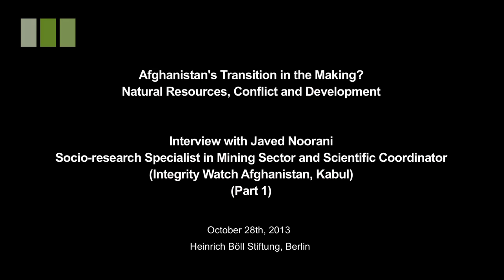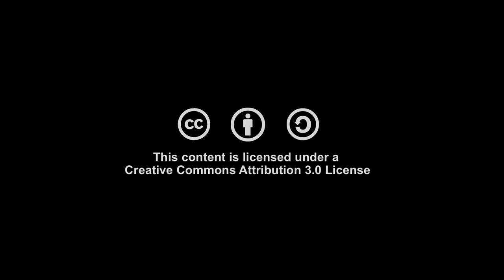Javed Noorani on the Mining Sector in Afganistan (Part 1)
Javed Noorani is a socio-research Specialist in Mining Sector and Scientific Coordinator for Integrity Watch Afghanistan, Kabul.

In this interview conducted at the Heinrich Böll Foundation's event "Afghanistan's Transition in the Making? Natural Resources, Conflict and Development" in Berlin on October 28, 2013, Noorani is giving a broad description on the issues of the mining sector in Afghanistan.

In detail he is answering the following questions:
Over the recent years there has been a lot of discussion about the resource wealth in Afghanistan reaching up to three trilion US dollars. What do you think is the reality about these resources? And how does this impact on the people of Afghanistan?
Why do you think the discussion came up in this particular point of time?
Do you think that Afghanistan actually has the institutional capacities and the structures to go that way?
Looking at the needs and interests of those local community people. I know that you have been travelling a lot in Afghanistan. And you have been conducting your research in various different areas in the country. What are the interests of the people there?

and on this channel in the following interviews with

Interview: Marion Regina Müller (Country Representative/Advisor Heinrich Böll Foundation, Afghanistan)

Kamera: Jelena Nikolic